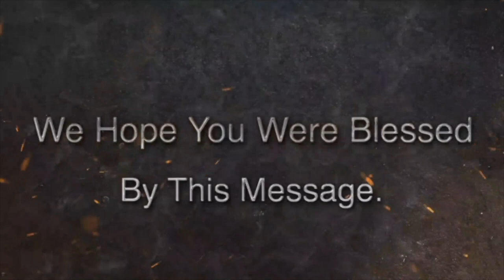Making God Known to Others | Brother Hosanna David